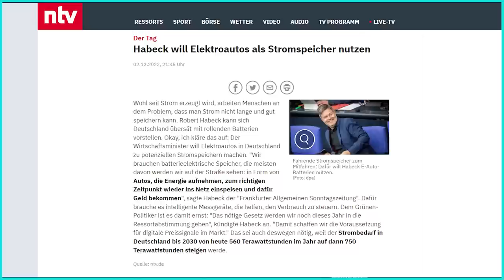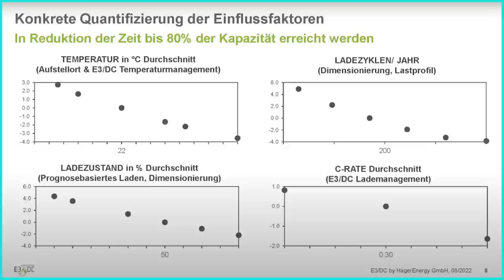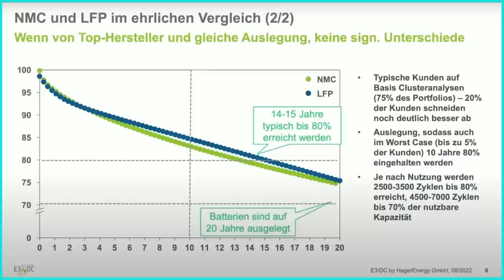Dr. Andreas Piepenbrink - Heimspeicher & Vehicle-to-Grid | Geladen Podcast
Einige unserer Podcastgäste sprachen schon von "wenigen Monaten", bis deutsche Eautos "überall netzdienlich eingesetzt werden können". Unser heutiger Gesprächspartner widerspricht vehement und dämpft Erwartungen: "Die bittere Pille ist, dass fast alle Wallboxen und Elektroautos da draußen nicht für die V2G-Netzdienlichkeit ausgelegt sind."

Unser heutiger Podcastgast ist Dr. Andreas Piepenbrink, Chef vom deutschen Heimspeicherhersteller E3DC. Der ehemalige Automobilmanager erläutert zunächst die immer größere Nachfrage nach stationären Batteriespeichern für das Eigenheim. Diese Nachfrage ist neben dem zweiten Photovoltaik-Boom natürlich auch auf den Ukrainekrieg und die damit einhergehenden hohen und volatilen Strompreise zurückzuführen.

Viele Heimspeicher-Besitzer fragen sich: "Kann ich meinen Heimspeicher denn schon intelligent laden und an dynamische Stromtarife koppelen?" (YouTube-Kommentar). Dies hänge am Batteriehersteller und insb. an der Software, die den Heimspeicher steuert, so Piepenbrink. Seinen E3DC-Kund*innen macht er schon jetzt Hoffnung, dass diese Logiken für sie sehr bald zugänglich seien.

Ein positives Marktsignal sind die weggefallenden V2H-Restriktionen, durch die das Konzept "VehicletoHome" nun Realität wurde: Seit wenigen Monaten können E-Auto-Besitzer in Deutschland ihr Eigenheim mit Strom aus der Antriebsbatterie ihres E-Autos versorgen. Zwar sind vielerorts noch Anmeldungen nötig, doch scheinen hier alle Steine aus dem Weg geräumt.

Das bidirektionale Laden von E-Autos habe laut Piepenbrink jedoch nach wie vor Grenzen: Speziell die Netzdienlichkeit der E-Autos (Vehicle-to-Grid) scheint - entgegen anderer Stimmen hier im Podcast - nach wie vor in weiter Ferne. Fast alle derzeitigen Wallboxen und E-Autos seien technisch nicht dazu geeignet, irgendwann netzstützend eingesetzt zu werden. "Eine bittere Pille", meint Piepenbrink.

Haben Sie Themenvorschläge zu den Themen Energiewende, Elektromobilität, Elektroauto oder Batterie?